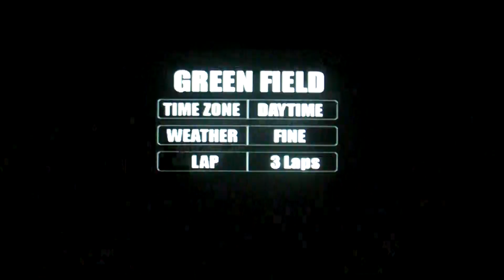GT Pro Series : Green Fields (Skyline)